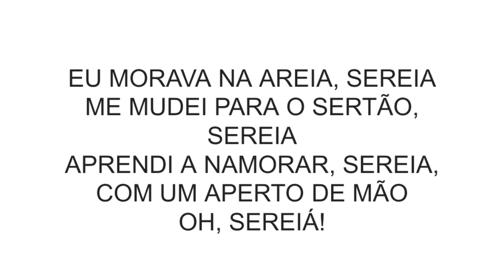Cantiga de roda "Sereia" com áudio e legenda para treino de leitura